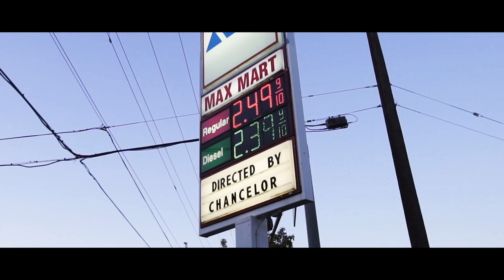Sandman - Larger Scale | Directed by Chancelor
Sandman - Larger Scale (Official Music Video)
Directed & Edited By Chancelor Perez
Go Stream Sandman's Album, Private Citizen on all Platforms!

Music Platforms @Chancelor Perez

Sandman - Larger Scale (Album: Private Citizen)